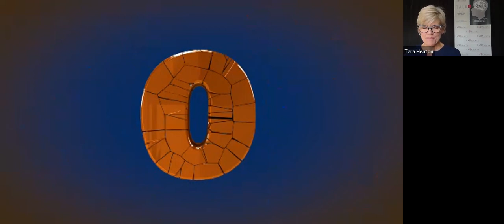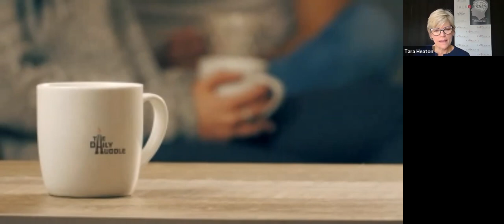How Do We Build Deeper Connections at Work?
On this episode, Co-Hosts Tara and Kathryn welcome their guest, Marcy Fortnow, CEO of Engaging Play. Register to join the conversation in our live studio audience on Zoom,
ABOUT Marcy Fortnow:
Marcy Fortnow is the owner of Engaging Play (engagingplay.com), a team building and training company that delivers workshops and programs through traditional training, active facilitation, and engaging play. She develops and delivers experiential learning programs for corporate groups, organizations, and boards, to raise their leadership level, improve teamwork, enable better communication and problem solving, and increase productivity.
Prior to beginning her entrepreneurial ventures, Marcy accumulated more than twelve years in the business software world, in training and development, change management, and implementation and consulting, for both domestic and European clients. She has a BS in Psychology, and an MBA from Boston University. Marcy is a certified John Maxwell Leadership Trainer and is a certified Disc consultant in Advanced Behavioral Analysis. Marcy is also certified as a LEGO® Serious Play® facilitator, working with clients around alignment, innovation and problem solving. She is an involved community member, volunteers and serves in leadership on several boards, and was the Atlanta President of the National Association of Women Business Owners (NAWBO) from 2017 to 2019. She now resides with her husband in their new home in Chicago.
Connect with Marcy Fortnow:
✅ Monday - Friday
✅ 9:00 am (GMT-4)